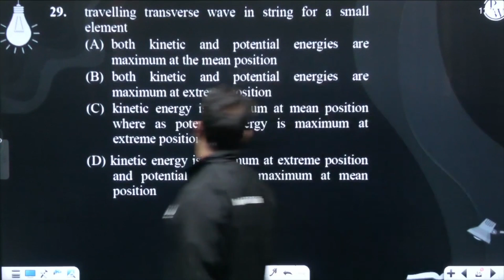Travelling transverse wave in string for a small element....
Travelling transverse wave in string for a small element 📲PW App